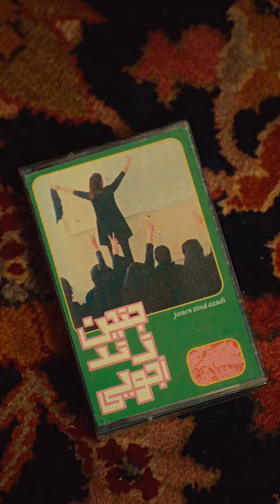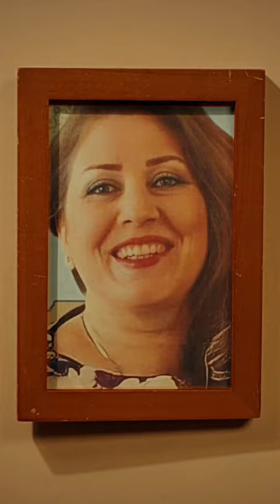mahsa_amini مهسا_امینی زن_زندگی_آزادی womanlifefreedom iranrevolution2022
“The women of Iran, the young people protesting on the street, are saying, ‘We don’t even want reform. We want an end to this dictatorship.’” So declares Iranian-born, New York-based artist Shirin Neshat (@shirin__neshat) in “Women, Life, Freedom,” a new Vogue-commissioned short by Roxy Rezvany, the British Malaysian-Chinese-Iranian filmmaker behind 2018’s “Little Pyongyang.”

Conceived against the backdrop of Iran’s roiling protests—which began in September after the death of Mahsa “Jina” Amini, a 22-year-old visitor to Tehran from the city of Saqqez who was detained by police for allegedly wearing her headscarf incorrectly—the film engages three leading Iranian creatives, actor @golfarahani, Neshat, and designer @pariafarzaneh, in a moving conversation about oppression, bravery, and hope. Framed portraits of Sarina Esmailzadeh, Asra Panahi, Hadis Najafi, Hananeh Kia, Minoo Majidi, Mahsa Mougouyi, and Nika Shakarami, meanwhile, pay tribute to the many who have been killed since demonstrations began.

At the link in our bio, director Roxy Rezvany reflects on the meaning behind the project and the protests in support of mahsaamini.

Director: @roxyrezvany
Creative Producer: @saba_kia
Director of Photography: @lil.wontons
Production Designer: @ranafadavi
Editor: @edenraeread